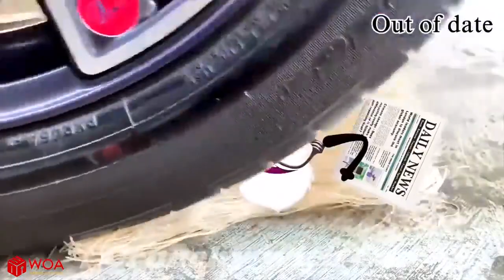Crushing Crunchy & Soft Things by Car Experiment Car vs Fish,Coca Cola,Ball #2 komik ve eğlence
Crushing Crunchy & Soft Things by Car | Experiment Car vs Fish,Coca-Cola,Ball #2 | Woa Doodles
New experiment car crushing: fish, coca cola, toy, jelly,...and all your stress
This video has reference the following authors: EvE - Experiment vs Car , Experiment All vs Car, Experiment vs Car - ASMR
We have edited and added value to the product by adding Doodles technology, feel free to contact us in advance if you have any copyright issues, we always listen seriously to the suggestions . Thank you to the authors.